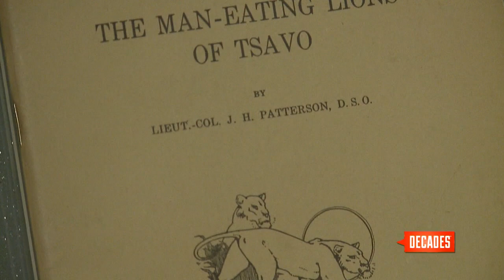Tsavo Lions - Decades TV Network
"Two big man eating lions began falling on railway crews attacking the camps at night, pulling men screaming and kicking out of their tents…sending terror and chaos into the heart of this carefully orchestrated engineering operation." Bruce Patterson of the Chicago Field Museum of Natural History describes the horror that faced a team of construction workers attempting to build a bridge in eastern Africa. On December 9, 1898, after nine months, the first of two deadly lions was taken down.